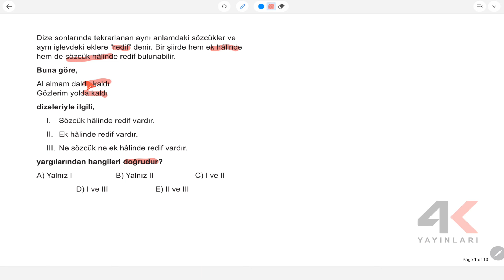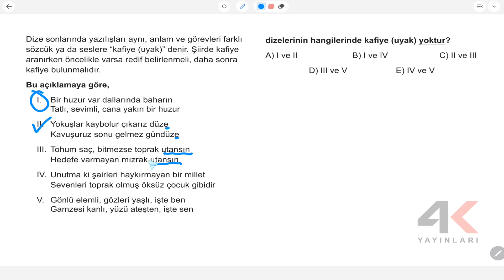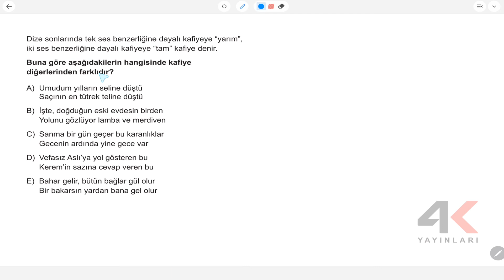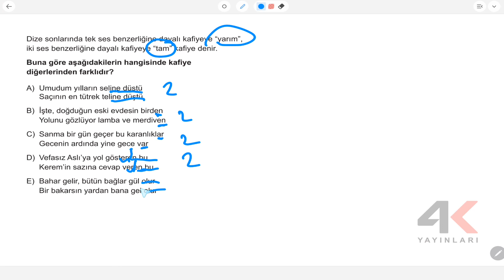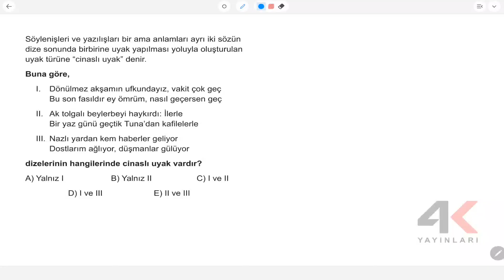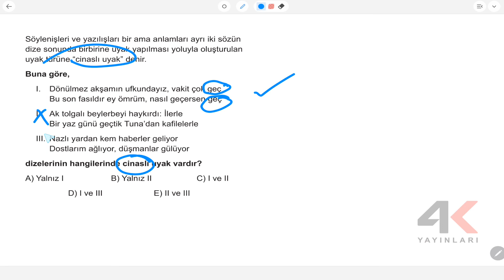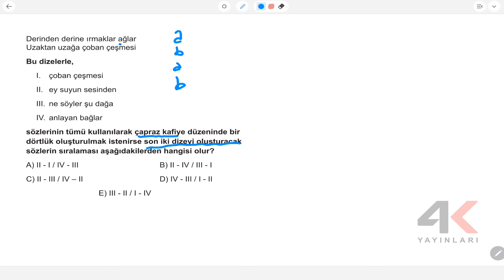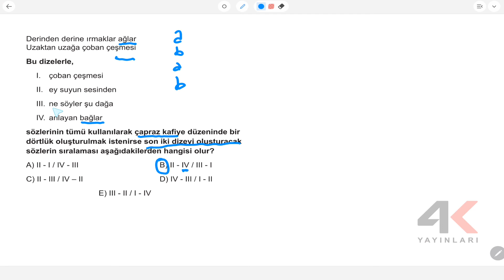9 Sınıf Türk Dili Ve Edebiyatı Etkinlikli Soru Bankası Tema 03 Test 08 Soru Çözümleri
9. Sınıf Türk Dili Ve Edebiyatı Etkinlikli Soru Bankası Tema 03 Test 08 Soru Çözümleri

🎞 Soru Listesi
▶ 00:00:00 Bölüm
▶ 00:00:00 Soru 1
▶ 00:00:50 Soru 2
▶ 00:02:09 Soru 3
▶ 00:03:19 Soru 4
▶ 00:04:32 Soru 5
▶ 00:05:14 Soru 6
▶ 00:06:38 Soru 7
▶ 00:07:25 Soru 8
▶ 00:08:24 Soru 9
▶ 00:09:06 Soru 10